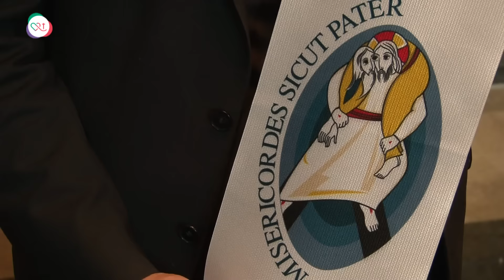De Boodschap - Waarom redt Jezus zichzelf niet?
“Bij een koning denken we aan pracht en aan praal, aan rijkdom, aan macht, een troon en een koninklijke hofhouding,” vertelt rector Norbert Schnell in De Boodschap. “Maar met de lezingen van vandaag leidt de Kerk ons niet naar een paleis, maar naar Golgotha, de plaats van de kruisiging van Jezus. We horen hoe omstanders staan te kijken en hoe ze Jezus bespotten. Ze roepen: Anderen heeft Hij gered, laat Hij zichzelf nu redden als Hij de Messias is, de Zoon van God, de Uitverkorene. En ze hebben een bordje bovenaan gespijkerd met daarop de tekst: Dit is de Koning van de Joden. Maar Jezus laat zich niet uitdagen.”

Waarom redt Jezus zichzelf niet?